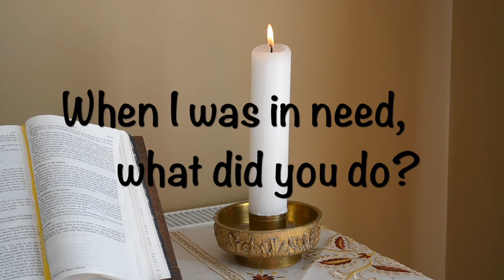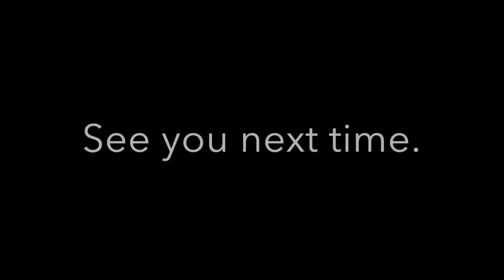Illustrated Gospel / The Final Judgement / Matthew 25:31-46 / Christ the King (A) / 21-22 Nov 2020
This is an illustrated Gospel Reading for Lord Jesus Christ, King of the Universe (Year A).

The Gospel reading is: Matthew 25:31-46. In it, Jesus teaches us about the time when he will come again, in glory, to take his throne and issue the Final Judgement. We learn what questions he will ask of people.

This Gospel reading is illustrated to aid focus and understanding. There are some questions at the end for further reflection and family discussion, making it is suitable for all ages.

You can listen to a Children's Homily on this Gospel Reading in our longer Children's Liturgy video.

Thank you to Good News Productions International, College Press Publishing, and Freebibleimages.com for the illustrations used.